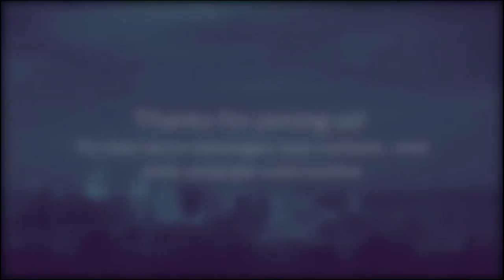Katy Cornell | Seattle Revival Center